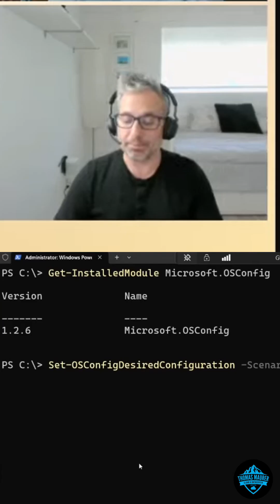Lock Down Your Windows Server: Easy Security with Microsoft's Secret Recipe!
Explore essential tools for implementing robust security baselines! We delve into Microsoft's prescriptive recipes for securing your ecosystem, covering Windows Server and more. Discover how to effortlessly apply these baselines and enhance your system's security with minimal interaction. Join us for a deep dive!